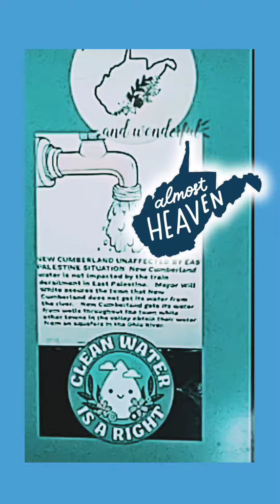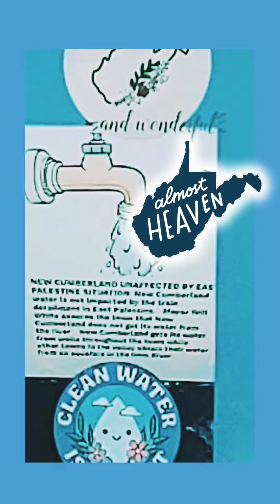💧WV WATER NEWS:NEW CUMBERLAND, WV💧Gloria Wimberley💧westvirginia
✨WEB SOURCE CREDIT: Hometown News.com
~PRESS *UPLOADS* to see *~all~* of the content in this vidbatch, including YT shorts!
~Stop by for the occasional controversy & call-out;
                                                                            stay for the abundance of art & positive vibes  :-)
[][][][][] This is a **MADE FOR ADULTS** video-designation in compliance with COPPA  [][][][][][]
*POETRY IS LIFE AMPLIFIED~and I Versify With Vibrance!*
...Poetry Is Life and my poetry is performed in 3 distinct styles: Poetry & Music, Poetry & ASMR, and Spoken Word-Only. Additionally, a 4th category of channel-content for optimum relaxation is ASMR Ambiance. ...With a total of 46,000 followers/connections on all social media: LINKEDIN, TWITTER (@Dahlia_PROetess), TIKTOK, etc., I, Gloria J. Wimberley, M.A. am an Appalachian scribe of Native American/American Indian heritage, an alumnus of both Marshall University and West Liberty University, and a lifetime member of Sigma Tau Delta, the International English Honor Society. I now reside with my husband and children in the woodsy warmth of West Virginia, previously having lived decades in Washington, DC; Miami, FL, etc. Prose Editor for Middle Island Press of WV...and English Professor who has taught for close to 20 years at various colleges and universities in Washington, DC; South Florida, Central Florida, and Ohio. My poetry has been published in India, New Zealand, England, Scotland, Canada, and the United States / USA. Besides YouTube, she is on LinkedIn, Amazon (amzn.to/VTaw84), Twitter, Goodreads, Viadeo, etc.